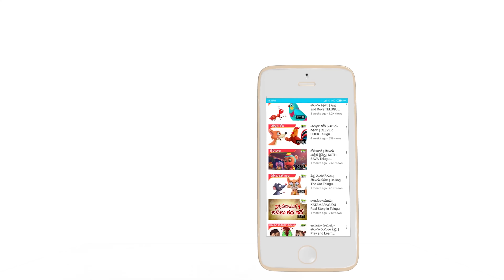Fruit Train | ఫ్రూట్ ట్రైన్ | Learn Fruits Names for Children| Kids Songs | KidsOneTelugu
Telgu stories for kids,Kiddo Train on a Fruits Ride for Kids. Learn about Fruits and on a ride with the Kiddo Train and his Fruity Friends for Babies, Toddlers, Children, and Kids.